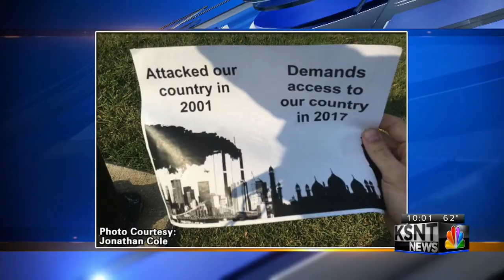K-State President: Racial scandals did not cause decline in enrollment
The president of Kansas State University said that racial scandals on campus are not responsible for the drop in enrollment.